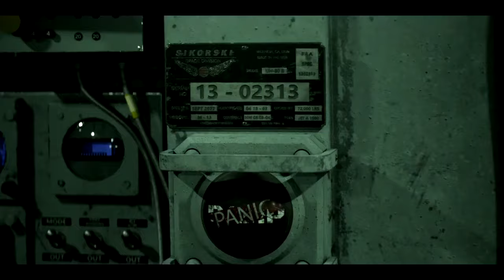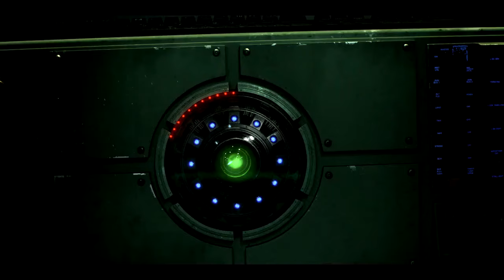Love, Death & Robots - Lucky 13 - Deep Purple